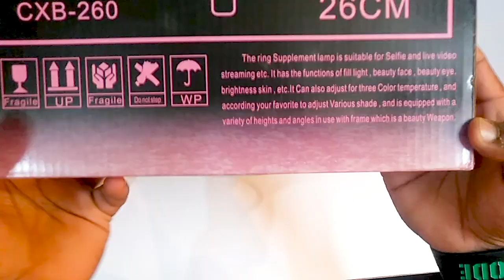ringlight for tiktok and youtube |ring light photographs|10-inch ring light with 7 feet tripod stand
vr glasses 360 | vr unboxing & Review | virtual reality | vr glasses experience | vr 360 videos

10 inch ring light with stand
only 10 inch ring light
only 7 feet tripod

10 inch multifunctional ring light with cell phone holder super convenient to work with cell phone to take photos, Youtube videos, video live streaming, lighting for makeup, indoor or outdoor. This ring light has white light, warm white light, warm yellow light 3 color modes and each light color has 10 levels of brightness to adjust to meet lighting needs for cell phone or camera photography, recording videos or makeup, reading books at night or in dark environment. This ring light is powered by USB charging devices, works with most devices that support USB port, such as computer, AC wall charger, power bank with USB port. It is very convenient to light up this ring light no matter use it indoor or outdoor.

Equipment used.

music credits
Fing Beats
NCS

how to connect Bluetooth with mobile
how to use a wireless speaker